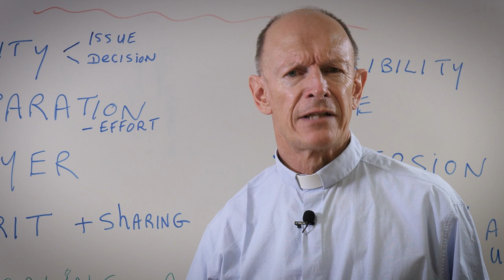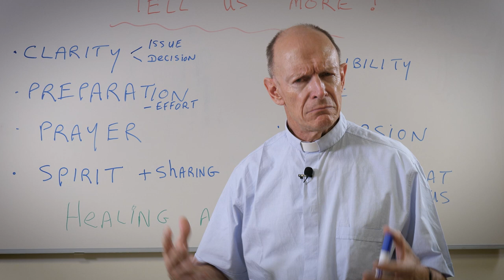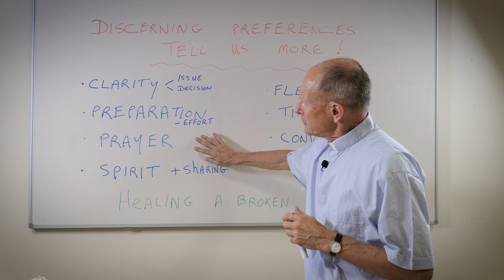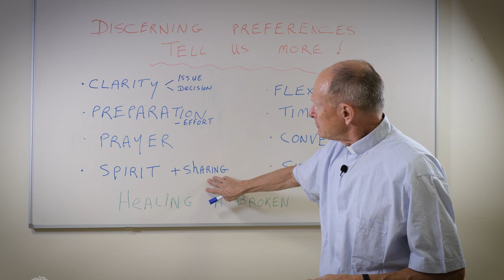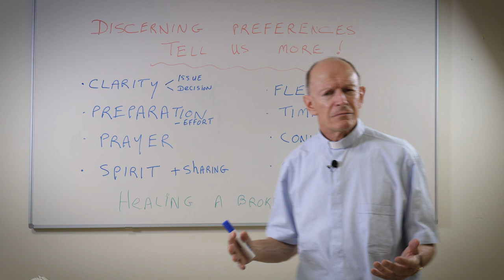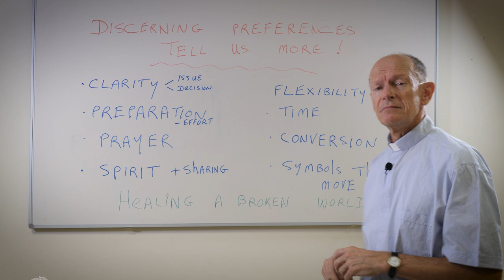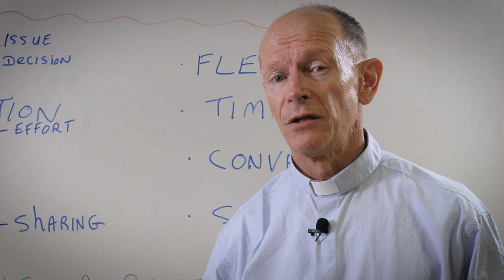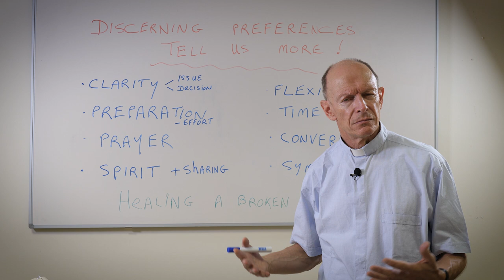JohnDardis: Universal Apostolic Preferences - tell us more!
Fr. John Dardis, S.J., General Counsellor for Discernment and Apostolic Planning, introduces topics related to discerning, announcing and animating Universal Apostolic Preferences of the Society of Jesus (Jesuits).